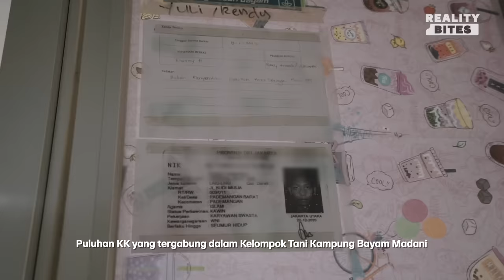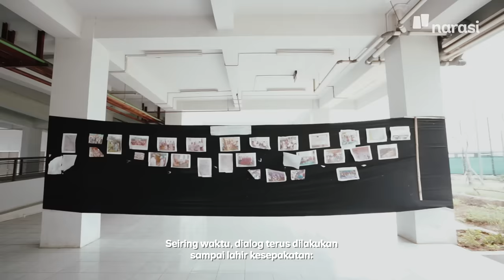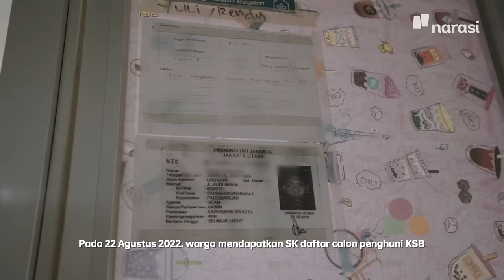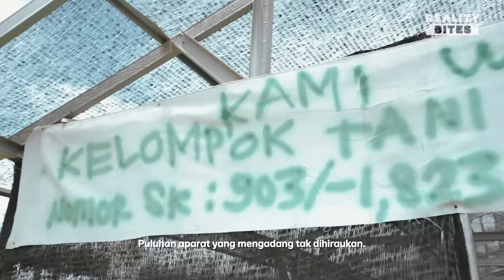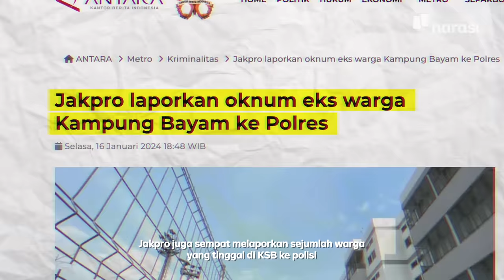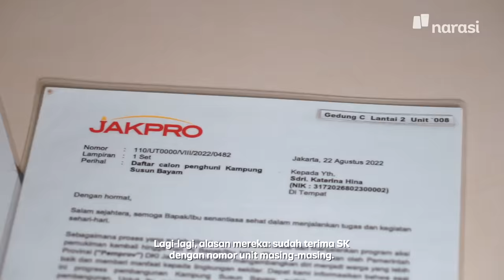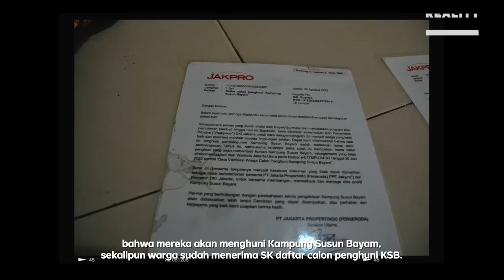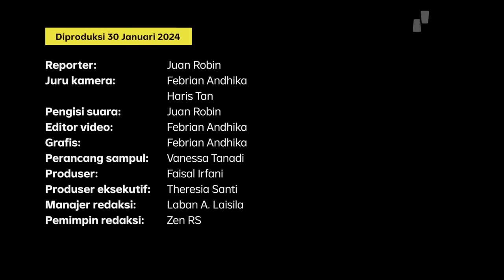Warga Kampung Bayam Menanti Janji | Reality Bites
Warga Kampung Bayam, Jakarta Utara, beradu dengan ketidakpastian; mereka terancam tak bisa menempati ruang hidup yang sudah dijanjikan pemerintah provinsi Jakarta sehubungan pembangunan Jakarta International Stadium (JIS).

Namun, mereka melawan.

(Narasi)